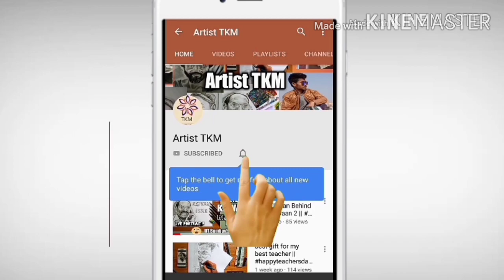DIY - Making ROSE bouquet with craft paper - How to make a paper Rose flower - gulab ka phool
hello guys

requirements -  craft paper , scissors, glue

i hope , you enjoyed the content.. comment section is open for your lovely feedbacks.

for commissioned work  you can mail or dm on Instagram or Facebook.

music credit -
artist -
site -